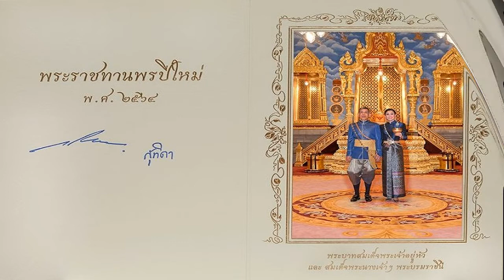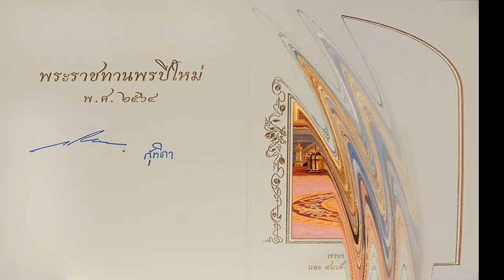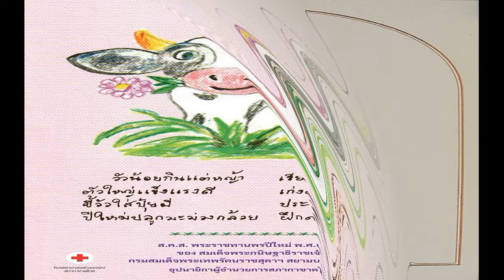ในหลวง พระราชินี พระราชทาน ส ค ส ปี2564 แก่ประชาชนชาวไทย